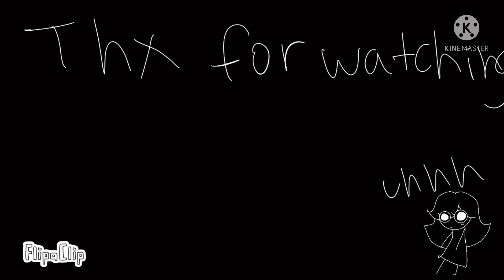Death throw meme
Hey hey its me and yea… um this is just a fun Easter video, I hope you enjoyed :)